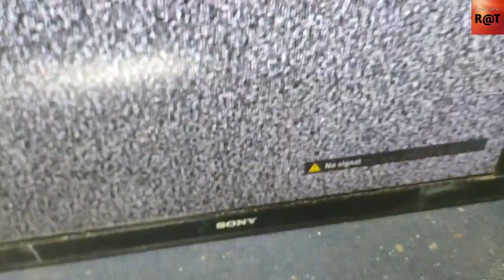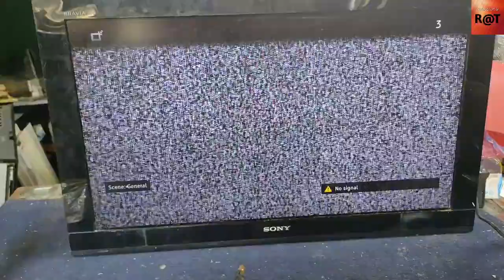repair tv sony LCD model KLV 32BX320 problem backlight 6 red time(inverter error ic)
repair sony LCD model KLV 32BX320 problem backlight 6 red time inverter error ic
the video i show how to fix tv sony LCD  model KLV 32BX320
24V+ is ok yuo can chang ic for inveter backligth
key repair tv sony LCD & LED TV
👉2 red time [main power over voltage protection]
👉3 red time[ DC-ALERT] or Audio [detection] or [HDMI IC]
👉4 red time [LED voltage protection] or [LED driver faliure]
👉5 red time [T-ERROR] OR [HFR ERROR] OR [panel ID NVM Error